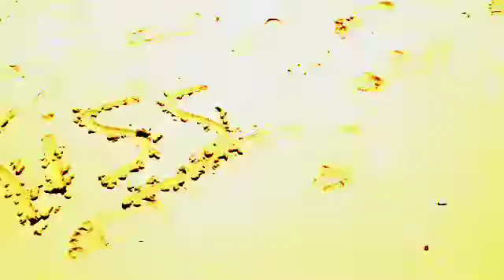"Ready for Love (Radio Mix)" Vidéo Fan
Vidéo fan de "Ready for Love (Radio Mix)" by Este
créée à Paros